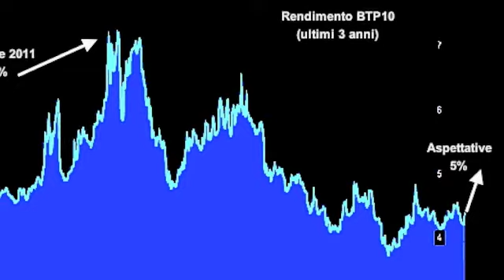La crisi di governo, Aladino e un sussulto di dignità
Il governo del Presidente del Consiglio Enrico Letta barcolla sull'orlo del collasso dopo che i ministri del partito dell'ex premier Silvio Berlusconi hanno comunicato l'intenzione di dimettersi. Il rendimento del BTP decennale sale al massimo di oltre tre mesi, il differenziale di rendimento con le obbligazioni tedesche si allarga a 290 punti base e la volatilità sulle obbligazioni statali risulta la più alta tra i mercati della zona euro. È difficile aspettarsi che i politici possano salvare il paese visto che finora hanno fallito.

Paolo Manasse - Professore di economia politica dell'Università di Bologna da Milano: "Si dovrebbe chiedere a tutte le persone di buon senso di uscire dalle vecchie e nuove sudditanze per aiutare il paese che non riesce a risollevarsi dalla crisi economica, chiederei ad Aladino di dare a queste persone un sussulto di dignità e mettere gli interessi del paese, che in questo caso coincidono con un governo che faccia poche cose e poi si vada al voto, al di sopra dei propri interessi di carriera politica".